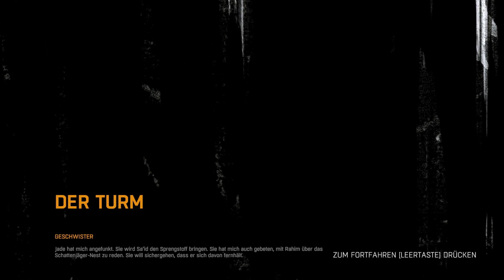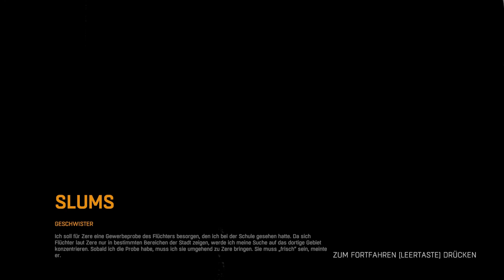LET'S GET INFECTED #028 - Mit der Gesamtsituation unzufrieden [HD | Deutsch] Let's Play Dying Light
LET'S GET INFECTED #028 - Mit der Gesamtsituation unzufrieden

Und wieder hat es nicht mit dem Coop geklappt. Dieses Mal muss ich mir deshalb einiges Frust von der Seele reden.

Ich spiele mit euch Dying Light. Dieses Spiel ist quasi eine Fortsetzung von Dead Island von den selben Machern. Wieder können wir Zombies schnetzeln, wieder können wir Waffen craften und modifizieren. Neu ist aber die Bewegung im Spiel. Denn ganz wie in Mirror's Edge bewegen wir uns mit Parkour Elementen durch die verseuchte Stadt Harran.

Wir spielen Kyle Crane, der von der Regierungsorganisation GRE - Global Relieve Efford - ausgesandt wird, um ein geheimes Dokument wiederzubeschaffen. Dabei springt Kyle über der Stadt ab und wird gleich attakiert und von einem Zombie gebissen. Er schleust sich verdeckt bei seinen Rettern ein und hilft ihnen dabei, abgeworfene Lebensmittel und Vorräte zu bergen oder der Zombiebedrohung Herr zu werden. Dabei hat er aber stets seinen wahren Auftrag im Hinterkopf.

Dying Light

Entwickler: Techland
Publisher: Warner Bros. Interactive Entertainment

Plattformen: Steam (Windows, Linux), Playstation 4, Xbox One